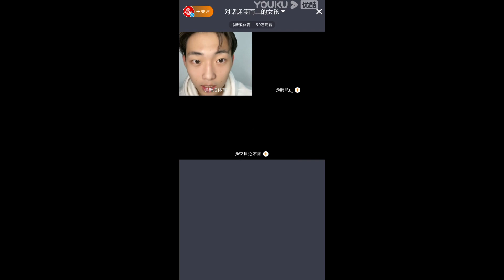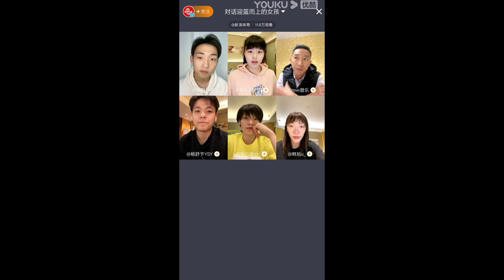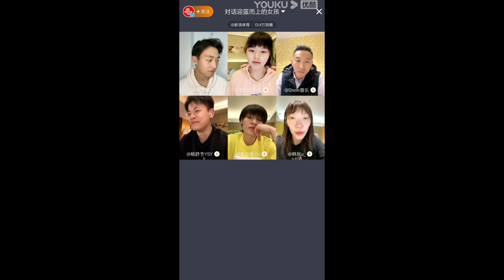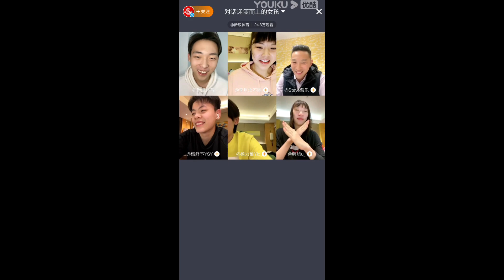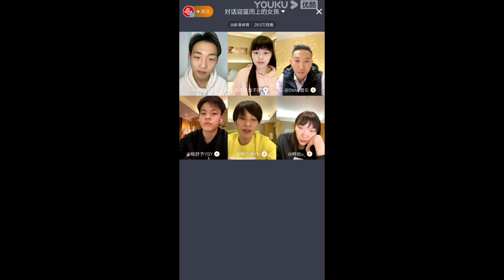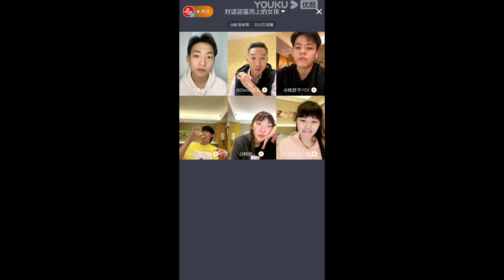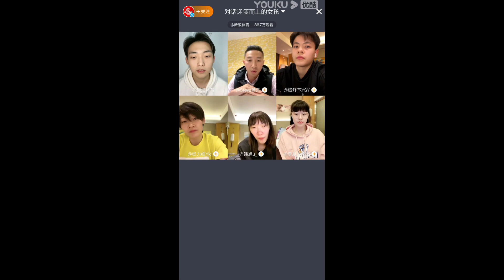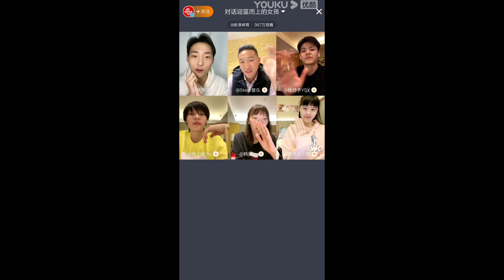【直播回放】女篮队员杨舒予杨力维韩旭李月汝直播连麦，共同为迎篮而上的女孩在线推荐 | 迎篮而上的女孩 Hoop Girls | 优酷纪实 YOUKU DOCUMENTARY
【迎篮而上的女孩 Hoop Girls】《迎篮而上的女孩》是一个有关女性青春成长和励志的纪录系列剧集，故事以今年的中国高中篮球联赛为载体，讲述了西安交通大学附属中学女子篮球队的寻梦和夺冠之旅。一群看似普通的高中女生将用自己奋力拼搏的故事和坚韧的体育精神来激励当下的年轻人，如何在困境中找到自我，完成梦想。这群来自大雁塔下的姑娘们在两位不同年龄的女教练带领下（“姐姐”石晶教练和“奶奶”韩老师），突破自我并站上冠军的领奖台。她们是一群外表普通，不被外界看好的少女。她们从支离破碎的家庭中走出来，在新的篮球港湾里逐渐理解爱与热情。这是一个关于三代女篮人的成长故事，也是关于每一个女性建立自我观、追寻独立、自信、健康、美丽、和梦想的人生表达。
★导演：曾乐 Coco